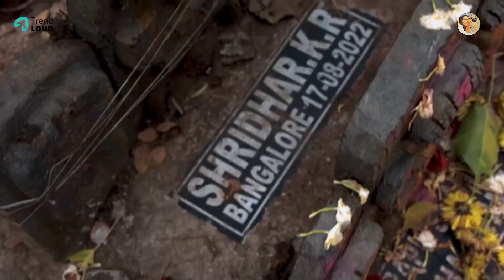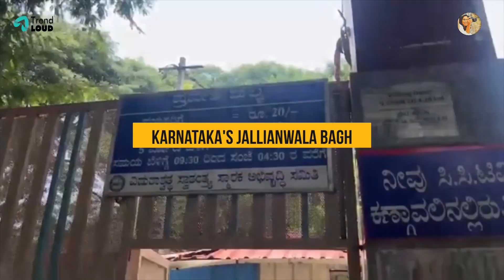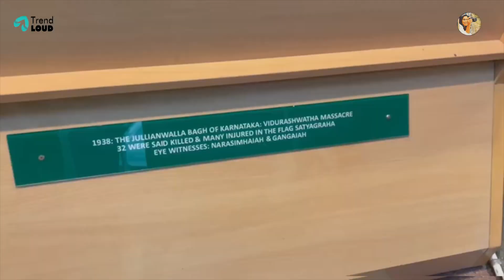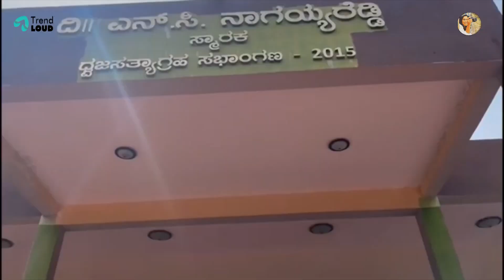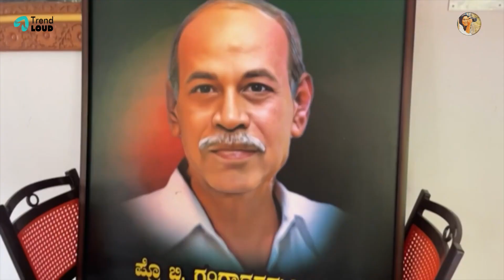Vidurashwatha Temple | Namma Nadu | ಕರ್ನಾಟಕದ Jallianwala Bagh | Sonu Gowda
Embark on a spiritual journey with us as we visit the sacred Vidurashwatha Temple. Explore the rich history and soak in the divine blessings in our latest video. Welcome to Namma Nadu episode-1. Join us on this serene pilgrimage.

Viduraswatha is a village around 90 Km from Bengaluru, famous for its old and historical Banyan tree which is called Aswatha.

Vidurashwatha is also known as the "Jalianwala Bagh of Karnataka”. As recorded, on April 25, 1938, as a part of the freedom struggle in India, a group of villagers congregated to organize a Satyagraha. Similar to what happened at Jalianwala Bagh, police fired indiscriminately at the group, resulting in the death of around 35 people. A memorial has been erected in this location to mark respect to the martyred people.